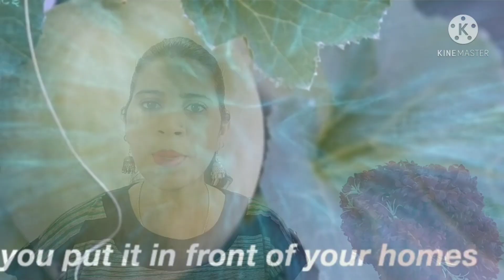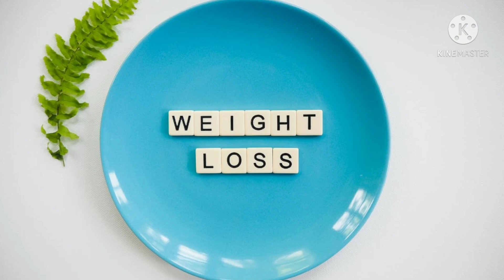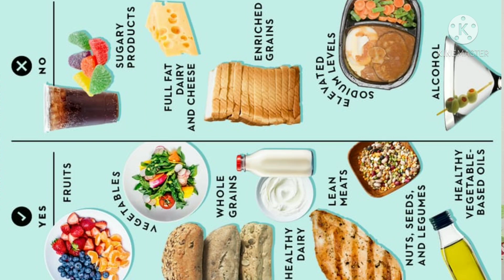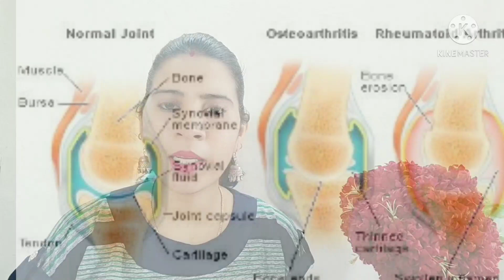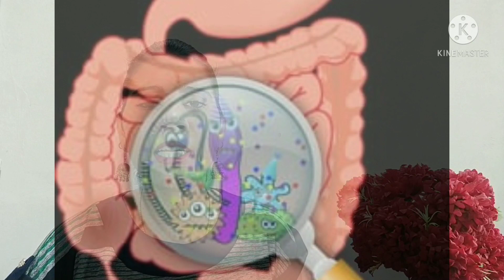MAKE BEST POWERFUL JUICE| Detox juice that is full of antioxidants,vitamins and minerals|Superfood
This video is about making a powerful vibrant detox juice that is full of antioxidants, vitamins and minerals. The content of this video are as follows: -
1) Introduction/– 00.41
2)  Minerals and vitamin in juice—01.04
3) Advantages of consuming juice post research-01.20
4) Diseases which are prevented -03.00
5) How to consume---05.50
6) Procedure for making juice-06.09
7) Alternate method for making juice-0930
8) How to consume if you have cold/asthama-0950
9) Not recommended for-10.10
10) When to consume-10.32
11) Comparison with other substitute-11.20
These simple steps will help you to make and use in a better way. So I request all of you to spread this information to all your near n dear.
1) How to make IMMUNITY Booster for health improvement( of memory power,mind growth,fitnessect.) using natural ingredients
2) 2) मुँगफलीऔर तिल की गजक-Mungfali aur Til ki CHIKKI- Specially for MAKAR SANKRANTI-Health , Easy and Tasty
3) HOW TO MAKE HOMEMADE HAIR OIL BY USING COCONUT OIL AND AELOVER GEL FOR SLIKY,SHINEY AND STRONG HAIR
4) HOW TO MAKE DIY FACE WASH BEST FACE WASH POWDER FOR OILY,DRY,NORMAL,ACNE PRONE SKIN BY USING NATURAL things
5) HOW TO MAKE TOMATO SAUCE WITHOUT SUGAR AT HOME/ BAZAAR SE BHI ACHHA AUR HEALTHY HOMEMADE KETCHUP
6) HEALTHY SNACKS FOR KIDS ,HOMEMADE CHOCOLATE WITHOUT SUGAR GHAR PAR CHOCOLATE BANAYE ,AVOID JUNK FOOD
7) DIY HERBAL HOMEMADE SHAMPOO FOR HEALTHY HAIR (MANY PROBLEM-ONE SOLUTION) GHAR KA BANA HERBAL SHAMPOO
8) DIY LIP BALM /GLOSS |HOW TO MAKE LIP BALM AT HOME | GET SOFT PINK LIPS | GET RID OF LIPS PROBLEM(make 3 types of lip balm)
9) HEALTH KA KHAZANA|TRENDING DIET| HEALTHY SEED|RICH IN NUTRIENTS| REDUCE WEIGHT
10) HOMEMADE ANTI-AGING NATURAL NIGHT CREAM FOR GLOWING SKIN|बढती उमर के लक्षणो को कम करने का सरल उपाय (Make your face glow at night)
11) How to make natural holi color,रंगो से कैसे बचाव करे, होली खेलते समय क्या क्या सावधानी बरते
Ect..
As all of you know that aim of my channel is to avoid use of chemical products and emphasizing only natural products which are easily available. In addition natural products are also cheap.
Thanks for reading this description and watching the video.